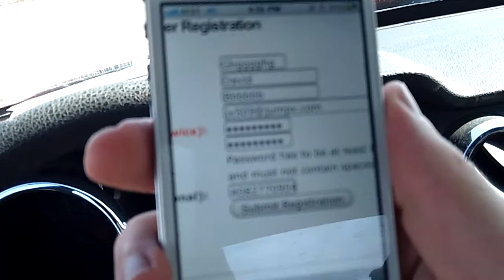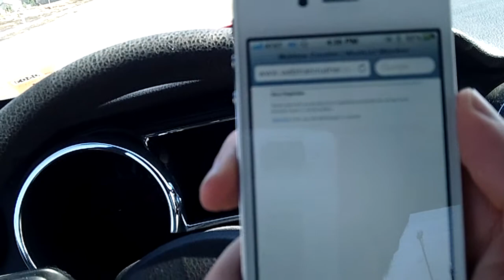Personal Message to David Cavanagh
Good luck on your upcoming "Best Coaching Program" event!